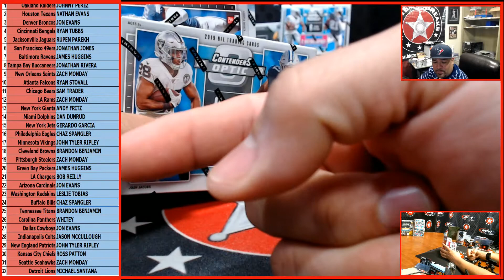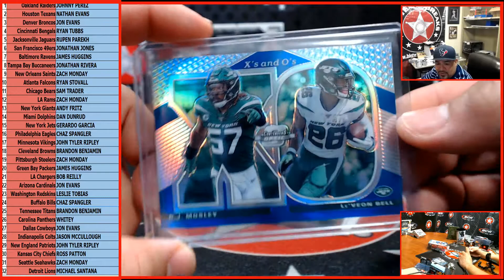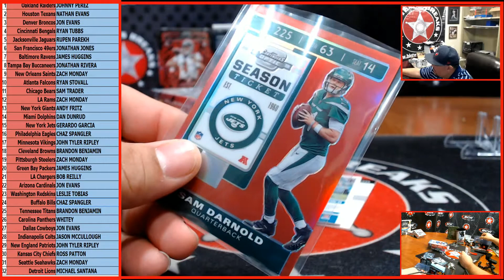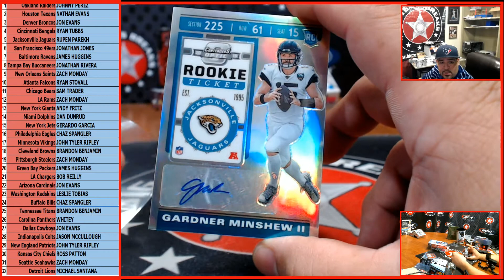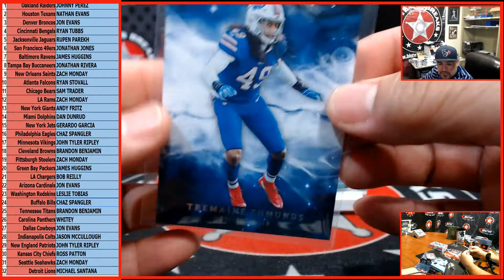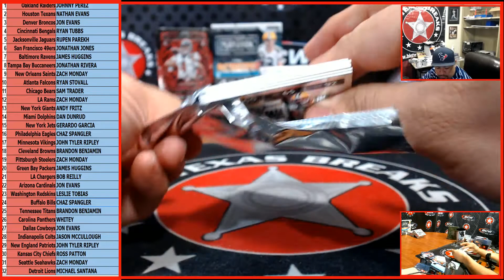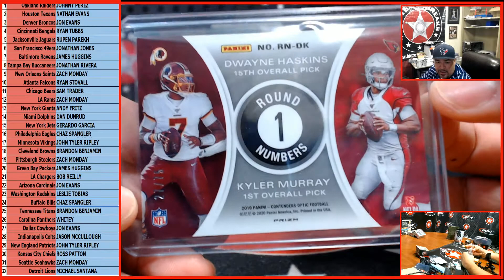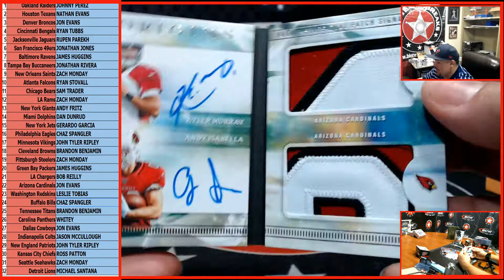4/7/20 NFL 3-BOX MIXER - RANDOM TEAMS BREAK